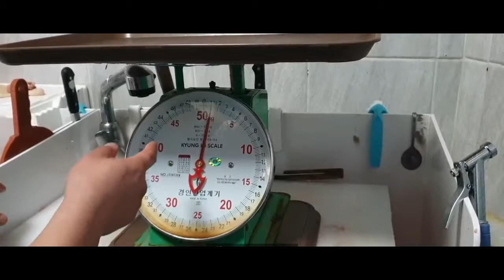Chinese fish cutting چینایی حلالول